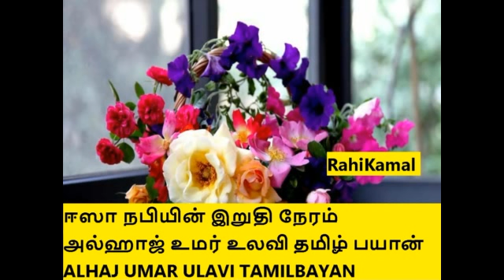ஈஸா நபியின் இறுதி நேரம் அல்ஹாஜ் உமர் உலவி தமிழ் பயான்